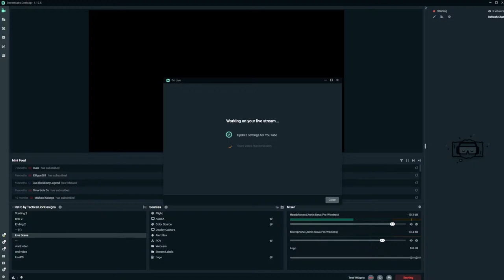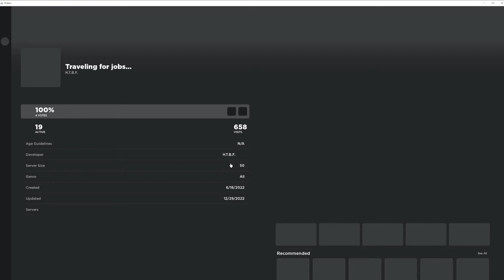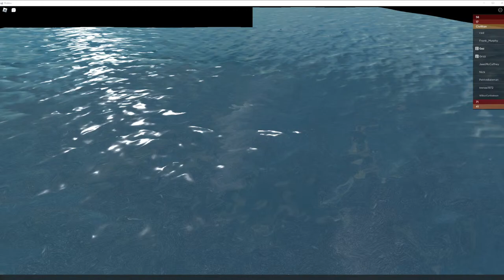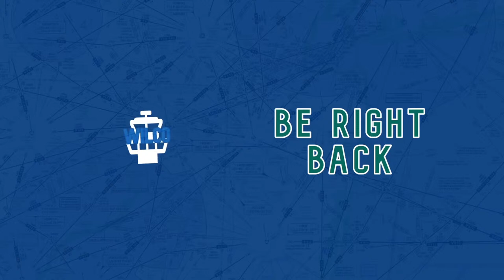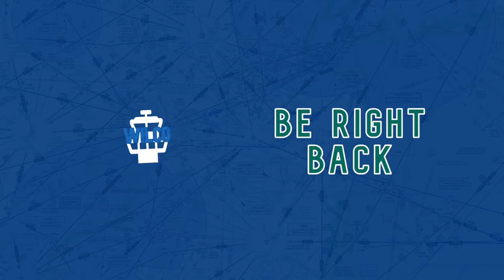Fire Ops | Henderson Fire Department